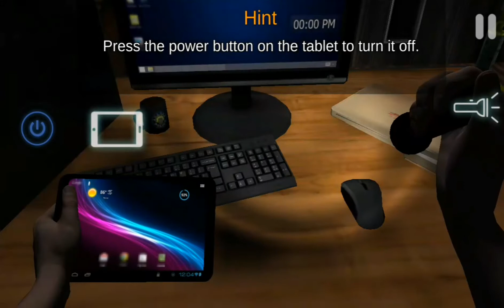The jumpscare just had me...|Case Animatronics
Go and try out this game Btw